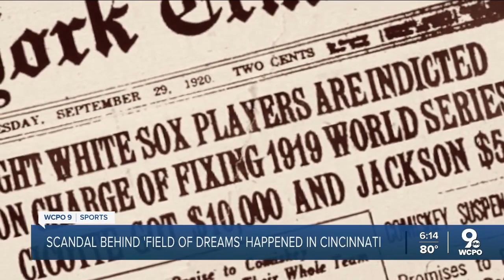1919 Black Sox Scandal behind 'Field of Dreams' happened in Cincinnati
While 'Field of Dreams' romanticizes White Sox legend Shoeless Joe Jackson, the real-life Jackson is banned from baseball because he accepted money in Cincinnati to intentionally lose the 1919 World Series to the Reds.